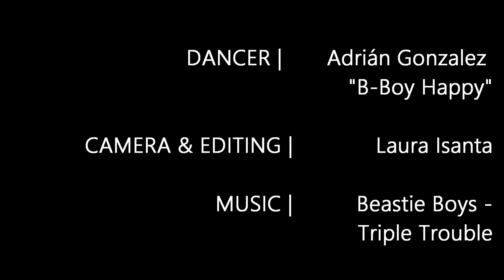B-BOY HAPPY | self-improvement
Dancer: Adrián Gonzalez.

Escola de Dansa Julieta Soler.

Manresa, 2015.